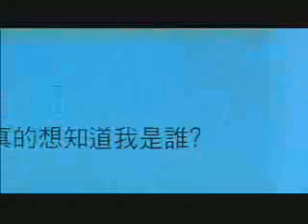五月之戀-預告片一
「誰能告訴我，什麼是五月雪？」

十九歲家政系的學生阿磊和兩個死黨一起維護五月天樂團的官方網站，工作重點之一是充當樂團的回信員，因此得隨時應付歌迷們透過伊媚兒或聊天室傳來的各種光怪陸離的想法與要求。一天，電腦銀幕上出現了「誰能告訴我，什麼是五月雪？」的留言，阿磊哪裡知道什麼是「五月雪」？於是亂答一通：「神經！五月哪來的雪？我只知道五月天。」對方自稱瑄瑄，住在台北，她說一眼就識破回信者缺乏文化水準，絕非五月天本人。阿磊被激怒了，於是鍵入幾個字：「誰說的？我就是阿信！」阿磊露出邪邪的笑容，因為把自己的愚昧及「缺乏文化水準」栽贓給五月天樂團的主唱阿信，實在是一件很爽的事情。

後來阿磊終於弄清楚，五月雪就是油桐花，網路上有這樣的記載：從三月底開始，油桐花在兩星期內由光禿迅速長滿葉子，接著就開花了。早春發芽，接著滿樹白花簇簇，初夏抖落白花如下雪，所以又叫五月雪，常見於三義和汐止的山間。

沒多久，事態的發展卻讓阿磊為之改觀，因為瑄瑄開始寄她每天的私人日記給「阿信」，瑄瑄的癡心讓阿磊忘了自己，於是也用阿信的身分假造出他在台北各個不同空間的心境。他無意挑逗瑄瑄，可是心中總有些怪怪的感覺。隨著書信的往返，阿磊與瑄瑄就這樣成了朋友。

「虛擬的六十天，比不上真實的一天. 阿信，我有個小小的要求，你能陪我去三義嗎？」當阿磊看到瑄瑄這封信時，著實嚇了一跳，他該赴約還是逃避呢？沈默了數天後，受到好奇心的驅使，阿磊答應了瑄瑄的要求並鼓足勇氣前去赴約。發現阿磊不是阿信的瑄瑄，仍要求阿磊一起去三義，兩人展開一段驚異的冒險之旅。隨著旅程的展開，她心中的秘密也一點一點的被剝開。

他終於知道她來自哈爾濱，卻不知道她為什麼去三義，她和老婦人阿芳相隔十萬八千里，又有什麼關係？她謎樣的舉止，讓阿磊百思不解。然而，短短數日的相處，兩人爾虞我詐撞出的火花，比起過去六十天在網路上的虛擬情愫，看似平淡了，實則濃烈了。

自她離開台北之後，他開始想著她，可是她再也不曾出現，也不曾回信。於是，他回到三義，漸漸發現她那個關於五月雪的秘密。

她回到哈爾濱之後就斷了音訊，阿磊本來以為再也見不到她了，直到他跟著「五月天」樂團赴哈爾濱開演唱會，設法找到了她，送給她一個夢想不到的神秘禮物。活在亞熱帶台灣的他，生平頭一次見識到什麼是雪，也初嚐冰封大地之中一種穿越時空、穿越歷史、無法言宣的火熱. 。